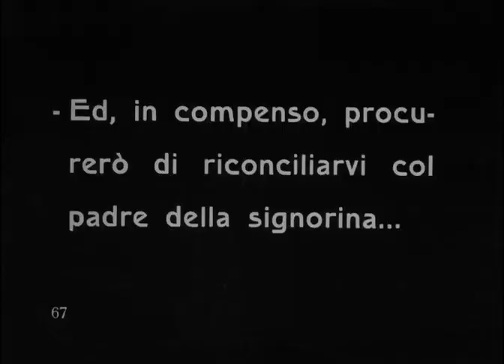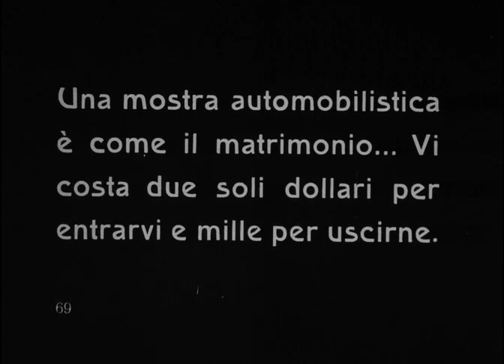FAST AND FURIOUS 1927 Reginald Denny, Barbara Worth, Claude Gillingwater DVD, MP4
редкие фильмы
희귀 한 영화
أفلام نادرة
レア映画

字幕：英語、スペイン語、ポルトガル語